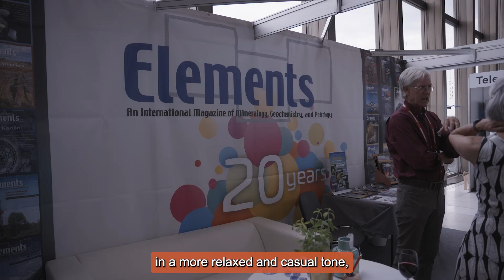Inside Elements Magazine: 20th Anniversary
In this special Goldschmidt TV interview, we sit down with Esther Posner, Executive Editor of Elements Magazine, as the publication celebrates its 20th anniversary. Esther reflects on two decades of impactful science communication, the evolution of Elements, and the role the magazine continues to play in uniting the global geochemistry and mineralogy communities.

Whether you're a long-time reader or new to the magazine, this conversation offers a behind-the-scenes look at one of the field’s most respected publications.

📺 Catch more exclusive content like this on Goldschmidt TV — broadcasting all week on screens throughout the Prague Congress Centre and streaming via Goldschmidt’s official social media channels. Don’t miss it!